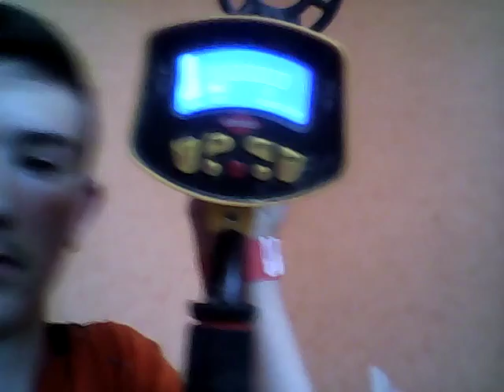pour les nouvelles vidéos que je vais faire